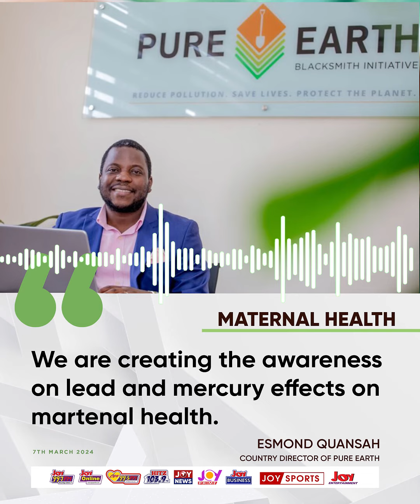Maternal health: a lot of fetal abnormalities are coming into the system - Gladys Derry#JoyAudioCut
A lot of fetal abnormalities are coming into the system